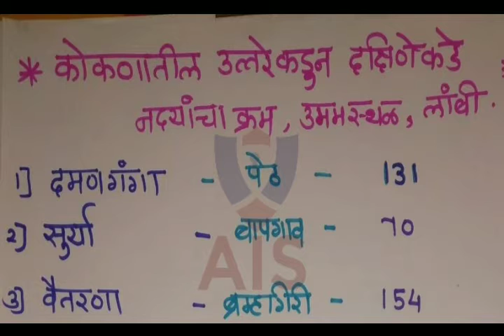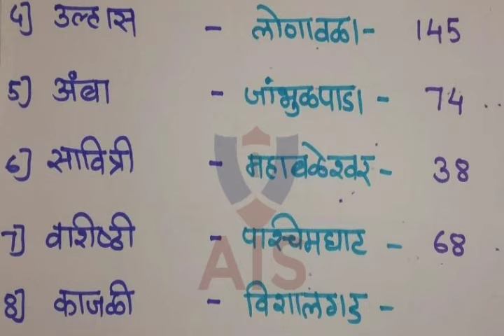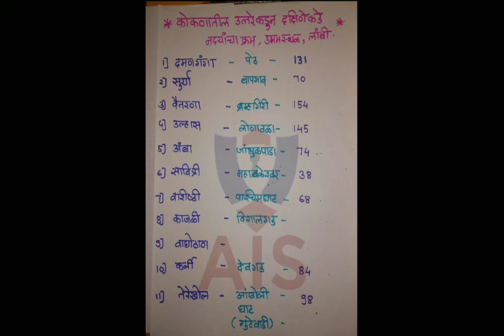कोकणातील नद्यांचा उत्तरेकडून दक्षिणेकडे क्रम, उगमस्थान,लांबी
राज्य , राष्ट्रीय , आंतरराष्ट्रीय स्तरावरील महत्त्वपूर्ण चालू घडामोडी.
- भारताचा इतिहास (महाराष्ट्राच्या विशेष संदर्भासह) आणि भारतीय राष्ट्रीय चळवळ
- महाराष्ट्र , भारत आणि जगाचा भूगोल- भौतिक , सामाजिक आणि आर्थिक.

महाराष्ट्र व भारत - राज्यव्यवस्था आणि शासन- राज्यघटना , राजकीय व्यवस्था , पंचायती राज , शहरी प्रशासन , शासकीय धोरणं , हक्कविषयक घडामोडी आदी

आर्थिक आणि सामाजिक विकास- शाश्वत विकास , गरिबी , समावेशन , लोकसंख्याविषयक मुद्दे , सामाजिक धोरणं इ.पर्यावरणीय परिस्थिती , जैव विविधता , हवामान बदल यामधील सर्वसामान्य मुद्दे , सामान्य विज्ञान
1) वस्तुनिष्ठ माहिती - यामध्ये आकडेवारी , तारखा , कलमे , कायद्याच्या अंमलबजावणीचे वर्ष , व्यक्ती/ प्रदेशांची नावे इ.चा समावेश होईल.

2) संकल्पनांवर आधारीत प्रश्न
आपण वस्तूनिष्ठ माहिती पाठांतराने लक्षात ठेवू शकतो. मात्र संबंधित संकल्पना समजून घ्या.

3) विश्लेषणात्मक / प्रयोजनात्मक प्रश्न
नुसताच नियम वा कायदा माहीती असणं महत्त्वाचं नाही तर त्याचं विश्लेषण करता आलं पाहिजे.

4) आर्थिक व सामाजिक विकासाच्या अभ्यासासाठी शासकीय योजनांची पूर्ण माहिती घेणं आवश्यक. केंद्राचा व राज्याचा आर्थिक पाहणी अहवाल अभ्यासा. रोजचा पेपर वाचा. इतिहास , भूगोल , राज्य शास्त्र विज्ञान यांच्या मूलभूत अभ्यासासाठी आठवी ते बारावीची पुस्तकं वाचा.

The channel has been launched with the aim of providing information to students of all ages, including students preparing for competitive exams, and to bring that information to you.

चैनल को सभी उम्र के छात्रों को जानकारी प्रदान करने के उद्देश्य से शुरू किया गया है, जिसमें प्रतियोगी परीक्षाओं की तैयारी करने वाले छात्र शामिल हैं, और उस जानकारी को आप तक पहुँचाना है।

स्पर्धा परीक्षेची तयारी करण्याऱ्या विद्यार्थ्यांसह सर्व वयोगटातील विध्यर्थ्यानाच्या माहितीत भर पडावी आणि ती माहिती आम्ही आपल्या पर्यंत पोहचवण्यासाठी हे  चॅनेल केवळ शैक्षणिक, सामाजिक, आर्थिक,राजकीय,शेती, मनोरंजन, विश्वात घडणाऱ्या  घटनांची माहिती आपल्या पर्यंत पोहचावी या उद्देशाने चालू करण्यात आले आहे.